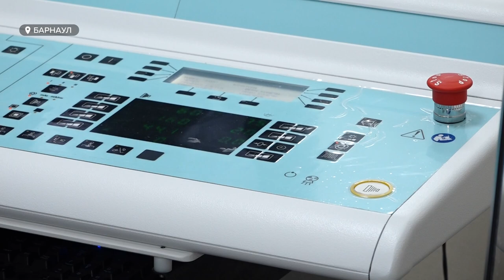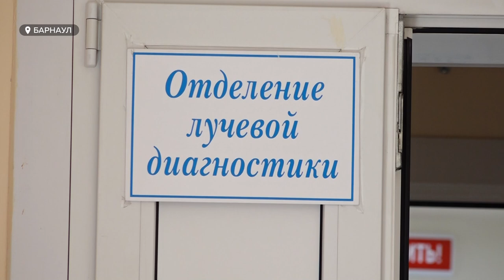В Барнауле появился современный цифровой рентген-аппарат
От 30-ти до 50-ти обследований в день теперь смогут проводить рентгенологи детской больницы № 7. Здесь появился отечественный цифровой рентген-аппарат. Пока он на стадии апробации. Но врачи уже говорят, что комплекс гораздо более безопасный, дозы облучения в разы меньше. Под новый аппарат был капитально отремонтирован и рентгенкабинет. Как долго ждали  оборудование? В какую сумму  обошелся комплекс?  Смотрите в нашем сюжете.